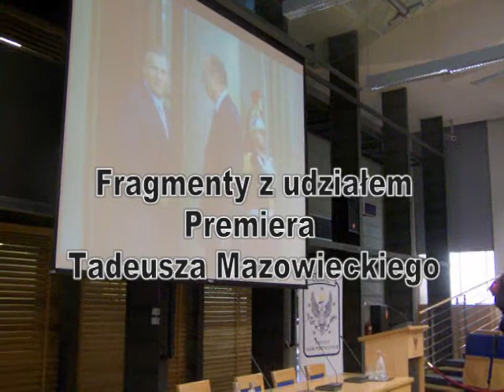Tadeusz Mazowiecki, Międzynarodowa Konferencja "Polski rok 1989" Uniwersytet Warszawski, fragmenty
Autorka filmu(obecnie absolwentka Uniwersytetu Warszawskiego) była w trakcie studiów na Uniwersytecie Warszawskim uczestniczką Międzynarodowej Konferencji "Polski rok 1989". Konferencja odbyła się 5 czerwca 2009 r. w Auli Starej Biblioteki na Uniwersytecie Warszawskim. Wzięli w niej udział m.in. Premier Tadeusz Mazowiecki, Prezydenci Aleksander Kwaśniewski i Lech Wałęsa oraz Minister Pracy w rządzie Helmuta Kohla, Norbert Blüm. W filmie fragmenty kilku z wypowiedzi Tadeusza Mazowieckiego.

The author of the film (now a graduate of the University of Warsaw) was still studying at the University of Warsaw participant in the International Conference "Polish Year 1989".The conference was held on June 5, 2009 att the Auditorium of the Old Library at the University of Warsaw. It was attended by, among others Prime Minister Tadeusz Mazowiecki, Presidents Aleksander Kwaśniewski and Lech Wałęsa and the Labor Minister in the government of Helmut Kohl, Norbert Blüm. In the film, a few fragments of statements by Tadeusz Mazowiecki.